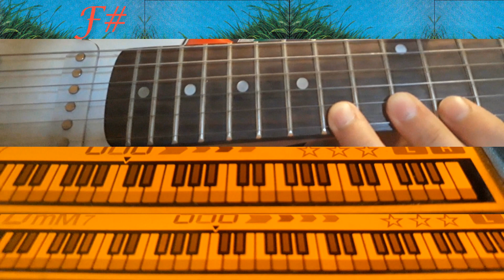El Dormilón Imposible - Los Jaivas - Tutorial/Cover Guitarra y Piano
El Dormilón Imposible - Los Jaivas
Álbum: Si tú no estás (1989)
Referencia en el canal oficial de Los Jaivas:
Acordes en el verso:
Bm F# F# G#m C# F# G#m C# F# Bm F#
Los acordes en el solo son los mismos que en el verso.
Acordes en el coro:
G#m
Debo realizar el dormilón,
C#
el dormilón imposible,
Ebm*
la totalidad invisible,
G#m                         C#F#
la vertiente inadvertida.
G#m                                        C#
Debo reposar el sueño inextinguible,
Ebm*
la inmensidad mas hundida,
G#m                      C#             F# Bm F#
el silencio inesperado de la vida.

*Acorde no 100% seguro (Ebm).
Favor de hacérmelo saber para corregir si tiene una mejor alternativa.